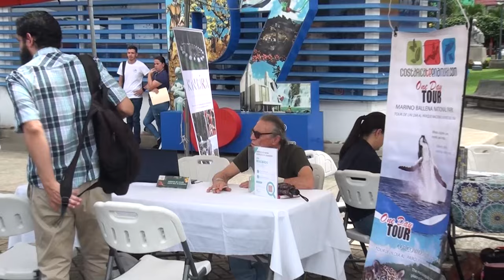Feria de Empleo atrajo a muchas personas principalmente jóvenes